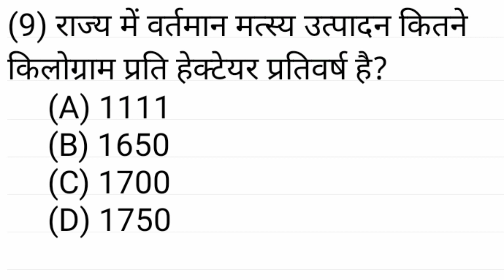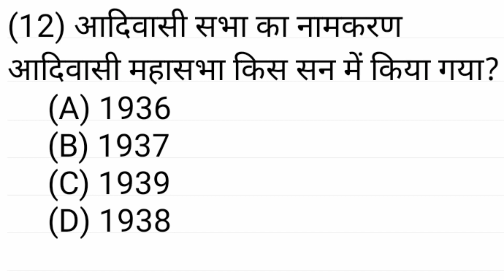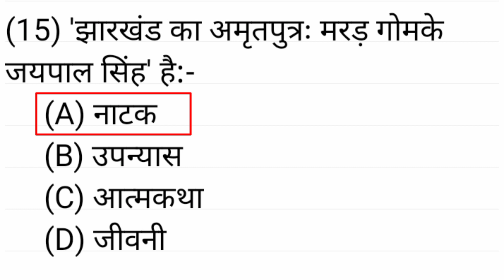Jharkhand Current Affairs । JPSC Current Affairs । JSSC CGL & JPSC 2023